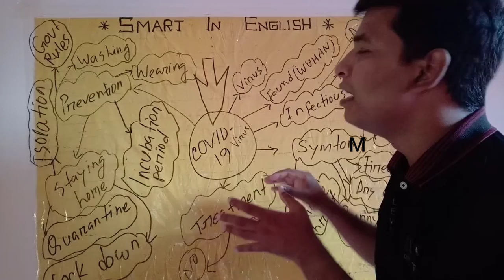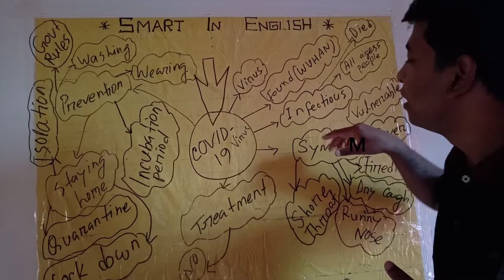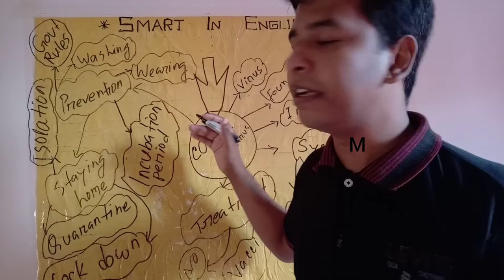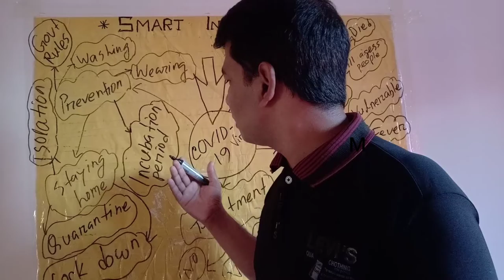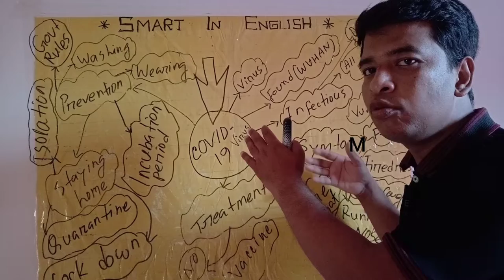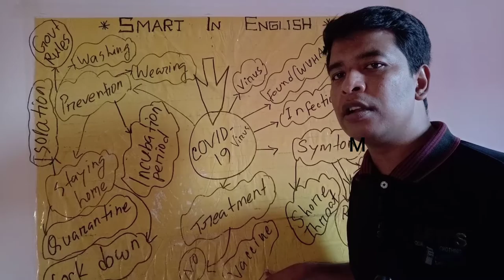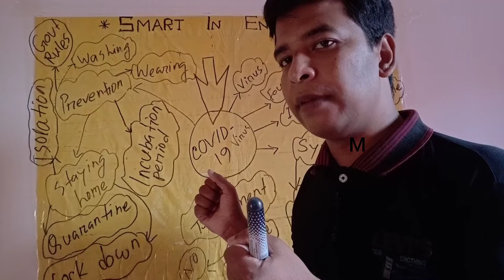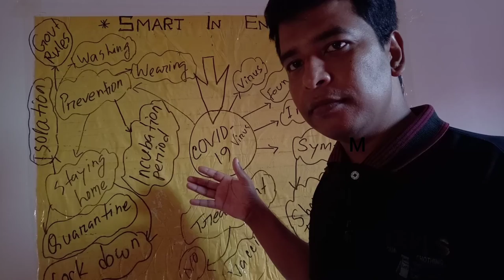Part 2:Spidergram technique # ইংরেজি অল্প জেনেও যে কোন বিষয়ে ইংরেজিতে অন্তত কিছু বলা ও লেখার কৈশল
# যে কোন বিষয়ে ইংরেজিতে অন্তত কিছু বলা ও লেখার কৈশল পর্ব ২. বিষয় কভিড-১৯ । it's a recognized techniques for Speaking and writing about anything without preparation and instantly.

mind map, or spidergram, is a strategy for making notes on a topic, prior to writing. It is a structured strategy, which shows the (hierarchical) relationship of ideas, as opposed to an unstructured strategy, such as brainstorming, in which students produce notes at random on paper.

Having an organised display of information from the outset of the writing process may help some students, as it is more easily converted into a draft, whereas in brainstorming, the random recording of ideas might lead to problems with the structure of students' texts.

The advantages of mind maps
Making a mind map should be a spontaneous pre-writing activity. Students start with a topic at the centre and then generate a web of ideas from that, developing and relating these ideas as their mind makes associations.

Mind maps work well as their visual design enables students to see the relationship between ideas, and encourages them to group certain ideas together as they proceed. Mind maps work especially well when created in groups, since the discussion this engenders aids the production of ideas, and makes the task livelier and more enjoyable.

How to make mind maps with your students
Choosing a topic
Traditionally, students are given a topic to write on by the teacher. However, with certain classes, students may prefer to nominate the topic themselves. This can lead to greater interest in the task on the part of the student, as well as, perhaps, greater knowledge of the topic under study.

The mind map strategy can be used to explore almost any topic, though discursive essays and narrative work particularly well as they front students' ideas and lend themselves to discussing ideas in groups.

I usually start by writing the topic on the board. In the last writing class I taught, with a group of upper-intermediate students, I chose a discursive essay with the title "Why do people start smoking?" I chose this genre as we had recently been looking at the language used to give reasons and explanations. The discursive text is useful in highlighting this feature of English, and in raising awareness of the noun phrase, a particularly tricky area for intermediate students.

Note making
Once the topic has been introduced, I encourage my students to close their eyes and think about it for a minute or two, in silence. They then have two minutes in which to note down their ideas. If they do not know a word in English, they can write it in L1 at this stage, as dictionaries or too much teacher intervention tend to halt and inhibit the creative flow.

Then, working in groups, they can compare and discuss their ideas, perhaps adding to their mind maps as they go. This stage also provides the opportunity for peer teaching, as other students may be available to provide the English word for the idea that was noted down in L1.

Feedback
The next stage, in which the teacher makes a collective mind map on the board, is optional, but is useful for students who are new to the idea of mind maps, or for weak classes. It is also in this feedback stage that any remaining language problems can be ironed out. As the teacher elicits students' ideas, and reformulates expressions or corrects, students will learn how to express their ideas in English. Such personalisation is said to aid vocabulary learning.

Download an example of the mind map at this stage 90k

The map is fluid and changeable, and new connections or subgroups can be made, or branches added, as the students make suggestions. The end result should be an organised display of information, showing the central topic, and a number of subtopics and further points that stem from it.

Organising mind maps
In the next stage the students organise their mind maps into a linear format to decide the best way in which to present their points. They should first think about the overall structure, i.e. the order in which to relay the information, and then focus on the precise function each paragraph will have in their final text, as this helps to clarify their writing. This can be done in groups, or as a class with the teacher leading the discussion.

Writing
Students should then begin to write their compositions, working in pairs if they wish. After two paragraphs, they should exchange their compositions, so they become readers of each other's work. This allows for feedback, and possible re-writing. Once they have finished, they should again exchange their texts. This gives their texts a communicative purpose, as well as developing an awareness of the fact that a writer is always producing something to be read by someone else, rather than for the display of writing alone.